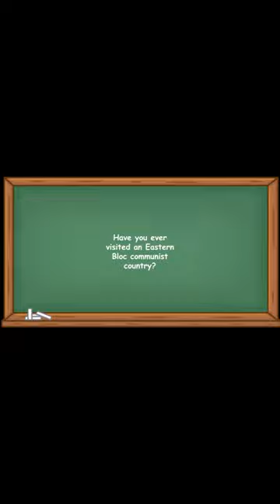History Short: Escaping Communism in a Balloon!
On September 16, 1979, eight people yearning to be free of oppressive communism in East Germany made a flight to freedom in a hot air balloon to West Germany.

The text narrated in this video is from the original article